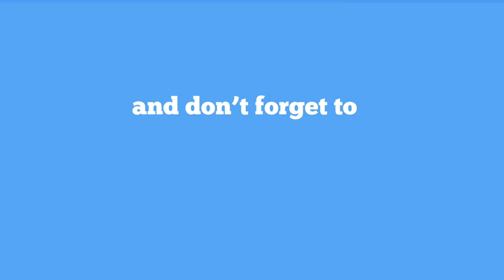72nd Republic Day Celebrations in Mylapore I 2021 - Mylapore Times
The 72nd Republic Day celebration unfolded in different parts of Mylapore. People from various localities, associations, and private bodies displayed their patriotism through flag-hoisting ceremonies. In this video, Witness the patriotic celebrations at Mylapore’s R K Nagar GCC Park, R R Sabha, Kalyan Nagar Association Campus, and ST Isabel's Hospital.

For more interesting stories of Mylapore and its vibrant neighborhood visit our